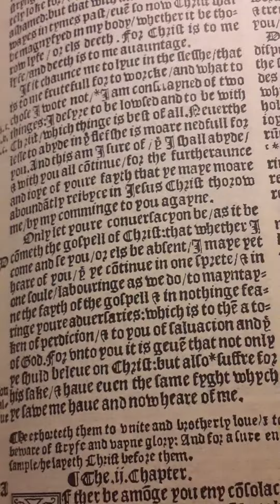We ought to care each for others Salvation, as we should if we truly loved each other. Watch & Pray.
TURN TO GOD BY FAITH IN CHRIST JESUS THE LORD

RAPTURE REAL SOON, be saved today, believe in Christ Jesus. CRY VENGEANCE ! PleaseSHAREThisQUICKLY.

John 12:24-26
24 Verily, verily, I say unto you, Except a corn of wheat fall into the ground and die, it abideth alone: but if it die, it bringeth forth much fruit.

25 He that loveth his life shall lose it; and he that hateth his life in this world shall keep it unto life eternal.

26 If any man serve me, let him follow me; and where I am, there shall also my servant be: if any man serve me, him will my Father honour.

Fully trust God Allmighty YHVH.

The Gospel of Salvation:
1 Corinthians 15:1-4

Romans 10:9-13

10:9 For if thou shalt knowledge with thy mouth that Jesus is the Lord, and shalt believe with thine heart that God raised him up from death, thou shalt be safe.
10:10 For the belief of the heart justifieth: and to knowledge with the mouth, maketh a man safe.
10:11 For the scripture saith: whosoever believeth on him, shall not be ashamed.
10:12 There is no difference between the Jew, & the Gentile. For one is Lord over all / which is rich unto all that call on him.
10:13 For whosoever shall call on the name of the Lord, shall be safe.

Romans 3:23-26
3:23 for all have sinned, and lack the praise that is of valor before God, 3:24 but are justified freely by his grace / through the redemption that is in Christ Jesus,
3:25 whom God hath made a seat of mercy through faith in his blood / to shew the righteousness which before him is of valor, in that he forgiveth the sins that are passed / which God did suffer
3:26 to shew at this time / the righteousness that is allowed of him / that he might be counted just / and a justifier of him which believeth on Jesus.

Ephesians 2:8-10
2:8 For by grace are ye made safe through faith / and that not of your selves. For it is the gift of God /
2:9 and commeth not of works, lest any man should boast him self.
2:10 For we are his workmanship created in Christ Jesus unto good works / unto the which God ordained us before / that we should walk in them.

Acts 4:12

4:12 Neither is there salvation in any other. Nor yet also is there any other name given to men wherein we must be saved.

Acts 16:31
16:31 And they said: believe on the Lord Jesus & thou shalt be saved & thy household.